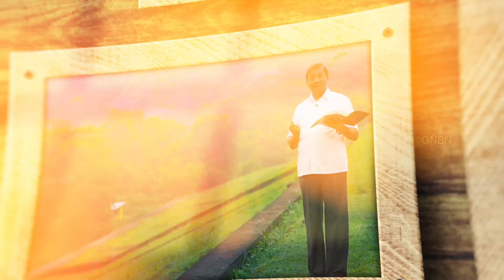যীশুর সাথে চলা | ভাই মোহন সি লাজারাস | আগস্ট 9 | Bengali